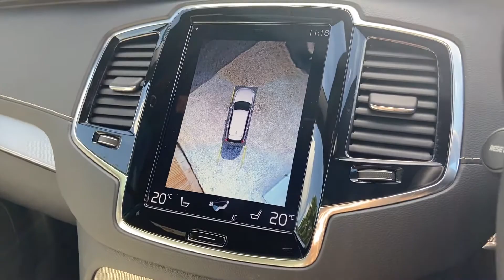Volvo XC90 - KX20JPJ